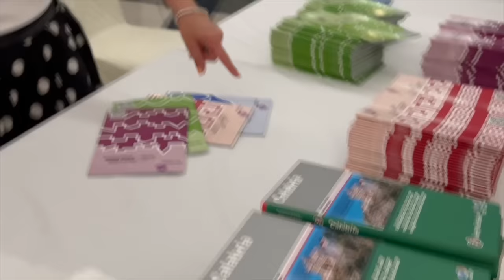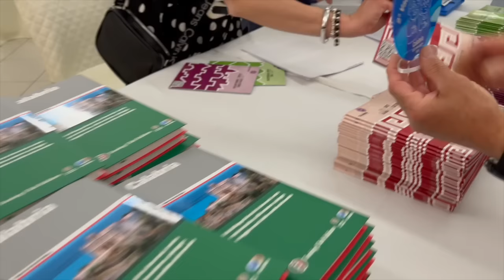2 Vacanza Studio Terza Eta - Calabria - 02 Giugno 2024